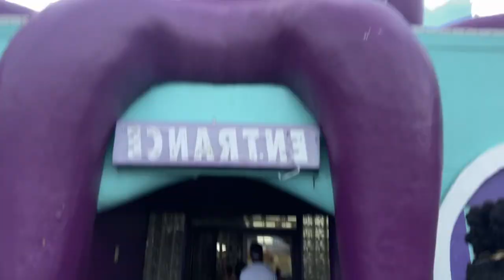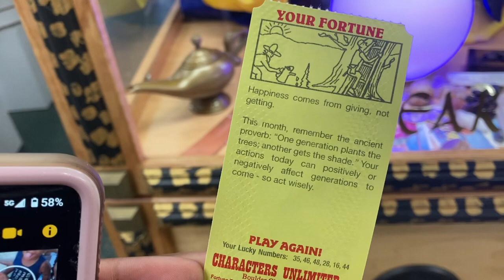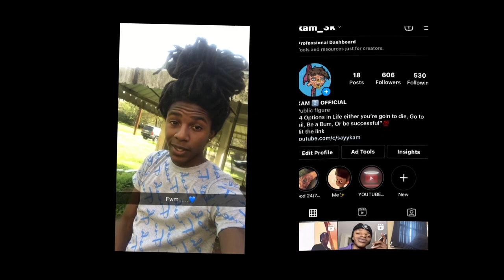Gulf Shores￼ Vlog #4￼😍🏝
✈️Tictok: Sayykam

Li Kâm (@sayykam) on TikTok | 349.7K Likes. 15.2K Fans.
Become Family 17.5k? (Tiktok)

1.33K (Youtube)
ROAD TO 5k 🫠
            2k?